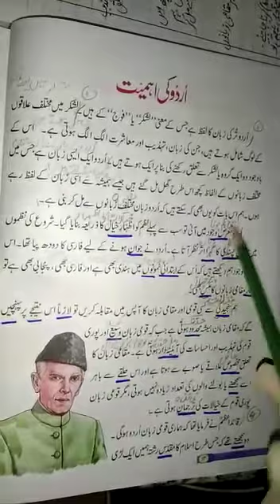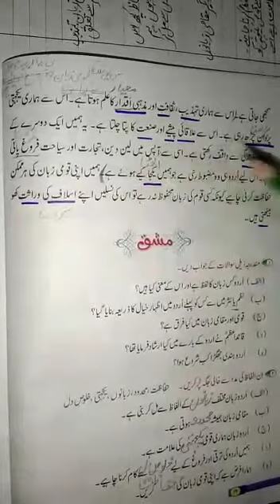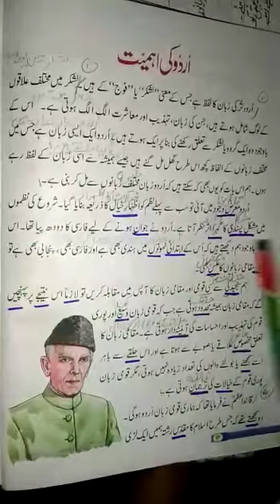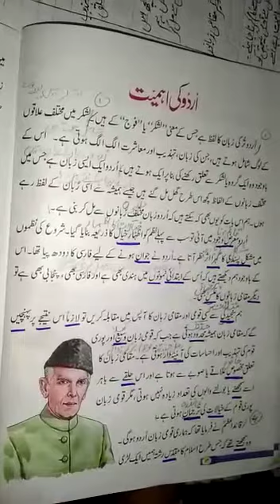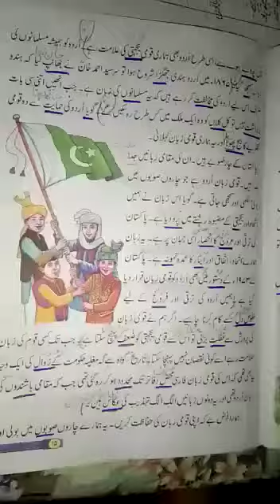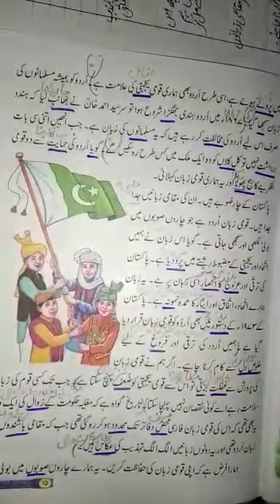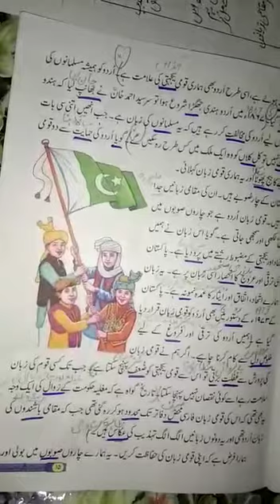Class 4th Urdu lecture 7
Lecture delivered by: Miss Yusra Yousaf
Class: 4th
Subject: Urdu